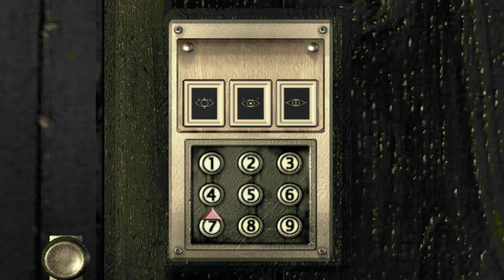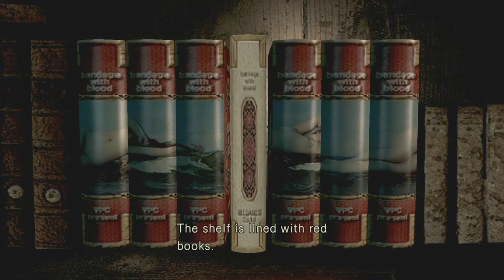ERM, WERE GONNA NEED A BIGGER BOAT! Chris Redfield - Resident Evil remake first play-through part 10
This stream had no commentary as myself and my household all had COVID.